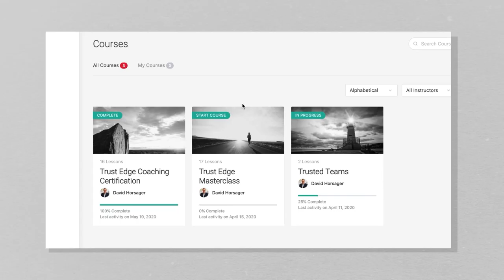Ep. 81: Simon T. Bailey on How To Ignite The Power Of Women | The Trusted Leader Show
In this episode, David sits down with Simon T. Bailey, Success Coach, Speaker, Author, TV Host, and Philanthropist, to discuss how to ignite the power of women in your life.

Simon's Bio:
Simon’s purpose is to Spark listeners to lead countries, companies, and communities differently.

His framework is based on his 30 years’ of experience in the hospitality industry, including serving as sales director for Disney Institute, based at Walt Disney World Resort in Orlando, FL. He is a prolific author and Hall of Fame Keynote Speaker that has worked with Signet Jewelers, SalesForce, T-Mobile, Stanford Healthcare, General Mills and Hilton Hotels just to name a few.

An experience with Simon goes beyond feel-good content. He delivers practical strategies and impacts real lives. He connects with any audience on many levels with a relevant message that resonates beyond the stage.

Simon’s viral video posted by Goalcast to Facebook has 90 million views and LinkedIn Learning features three of his online courses that reach professionals in 100+ countries. Recently, Simon became a certified Caritas Coach, leading with heart-centered intelligence. His approach is grounded in Caring Science that focuses on preserving human dignity, wholeness as the highest gift to self, systems, and society.

His wisdom and expertise enabled an Orlando-based healthcare system to be acquired and a division of a hospitality company to be ranked No. 1 for customer service by Expedia.com. Simon serves on two unique boards; U.S. Dream Academy and Orlando Health Foundation where he is a five year board member that has 20,000 employees and over $1 Billion in revenue. Recently, Cleary University, a 138 year old institution in Holland, Michigan, rewarded him with a Doctorate of Science in Business Administration for his global impact.

"Ignite The Power Of Women In Your Life - A Guide For Men" by Simon T. Bailey

Key Quotes:
1. "Any organization, country, or community that's going to be worth its salt in the future must do right by women."
2. "Whatever you don't deal with will eventually deal with you."
3. "How you're showing up personally literally overlaps in how you show up professionally."
4. "Women problem solve different than men."
5. "Trust is the emotional glue of all relationships."
6. "I believe we are now in the era of moving from customer service to human service."
7. "It's not about what I can get, but it's about what I can give."
8. "Leadership is caught and leadership is taught."
9. "Give a hand up not a hand out."
10. "Do hard work in a human way."
11. "Leaders have to self reflect."

Links Mentioned In The Episode:
"Release Your Brilliance" by Simon T. Bailey
"Shift Your Brilliance" by Simon T. Bailey